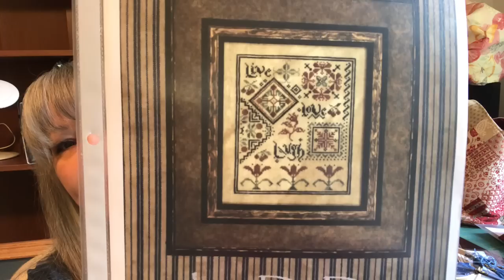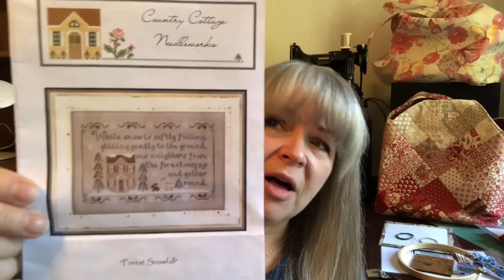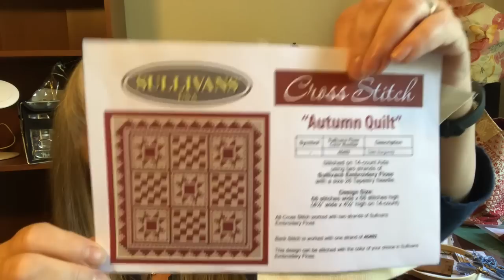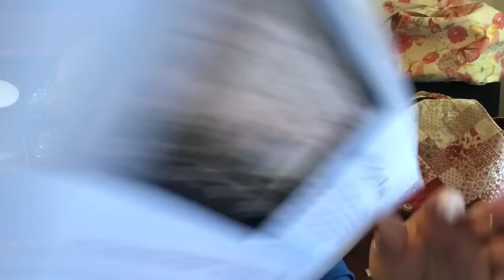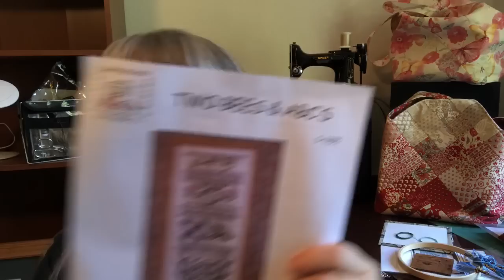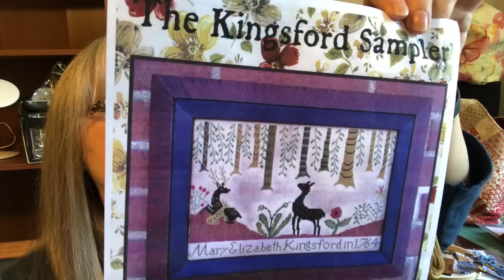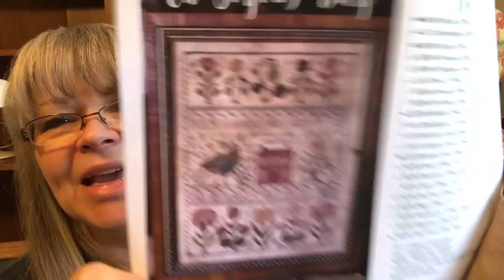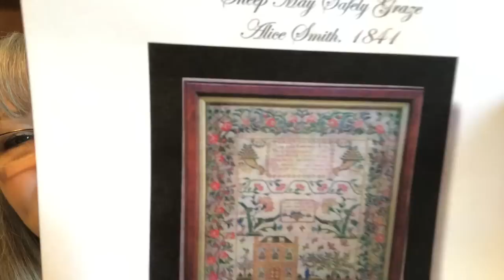Flosstube #12 - WIP Parade Part 2, BAPs, Bags, and More!